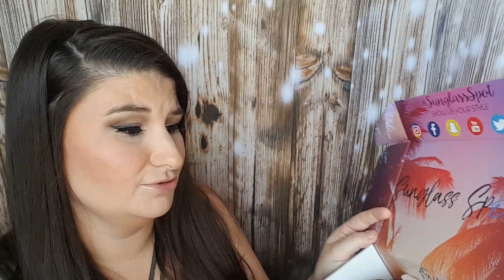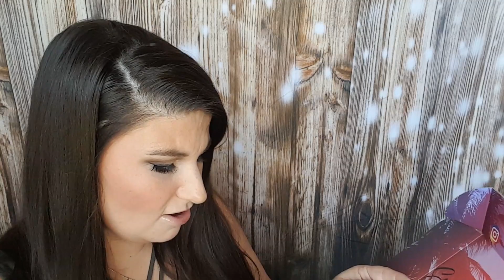SUNGLASS SPOT SUBSCRIPTION ♡ HAUL♡ VALERIE DISON ♡ REVIEW ♡ 2018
—FAQ:
*What camera do you use? My phone the Samsung Galaxy S6 32GB

PowerDirector

VALERIE DISON
LINCOLN, AL 35096